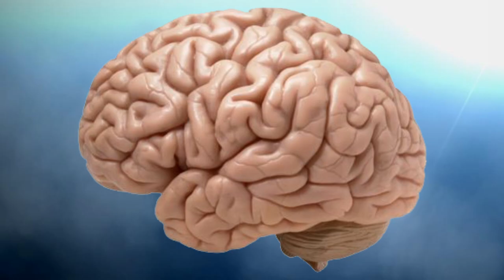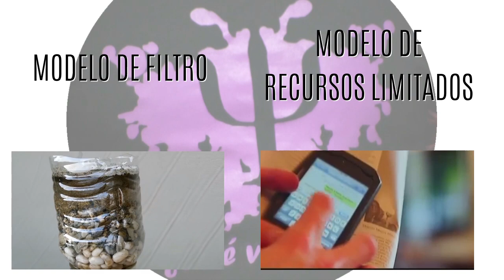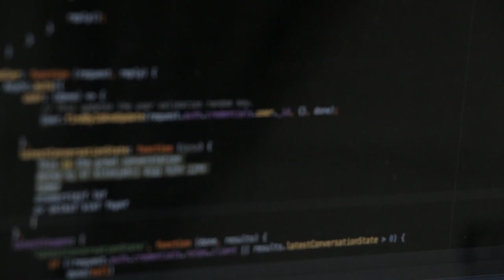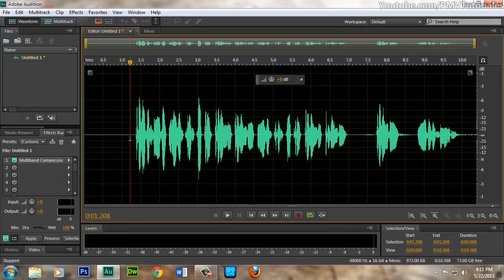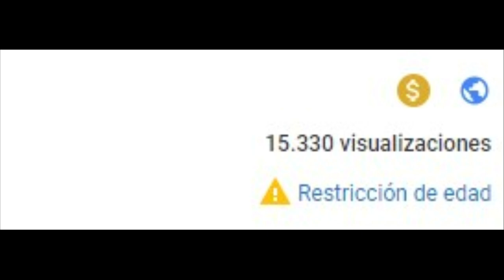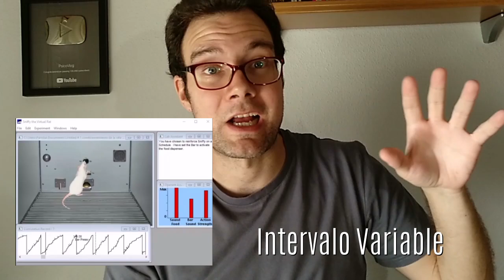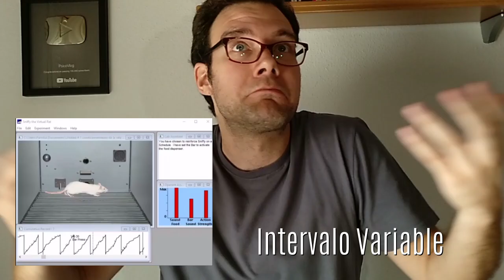Así Funciona tu MENTE | Procesos Psicológicos Básicos | por PsicoVlog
Esta será una serie de dos vídeos donde hablaremos de los procesos básicos que conforma nuestra psicología, y que están presente prácticamente en todo lo que hacemos día a día: atención, percepción,memoria, aprendizaje, pensamiento, lenguaje, motivación y emoción.